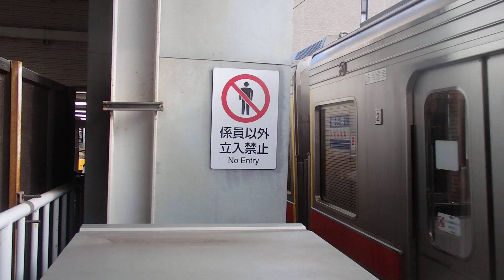東急大井町線九品仏駅での車掌動作１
２０２２年１１月１４日に撮影しました。溝の口方面１番線ホームでの車掌動作です。